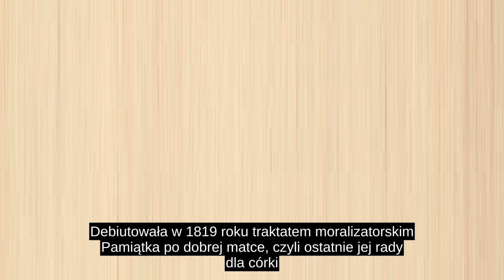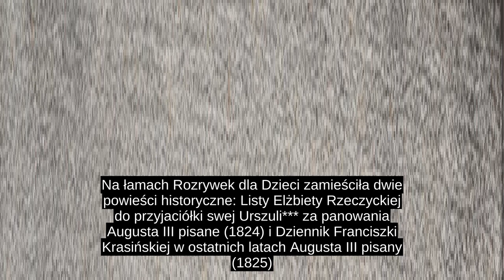Klementyna Hoffmanowa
Była pierwszą Polką utrzymującą się z własnej pracy twórczej i pedagogicznej, a także jedną z pierwszych polskich pisarek tworzących utwory dla dzieci i młodzieży